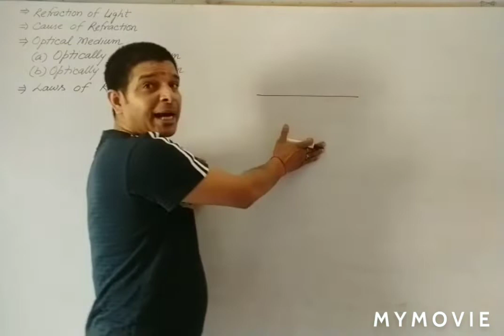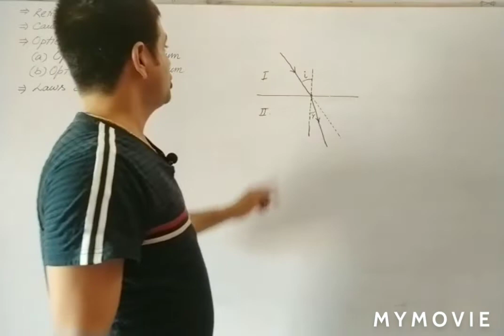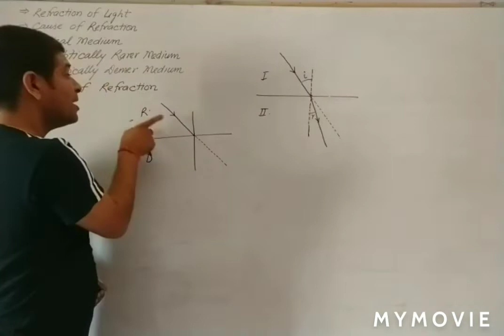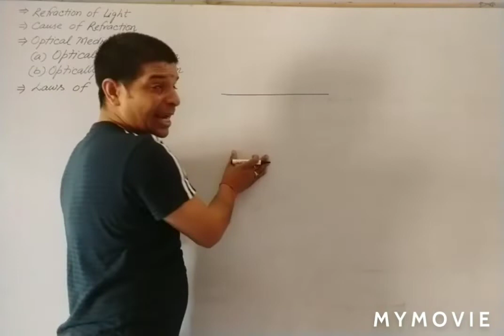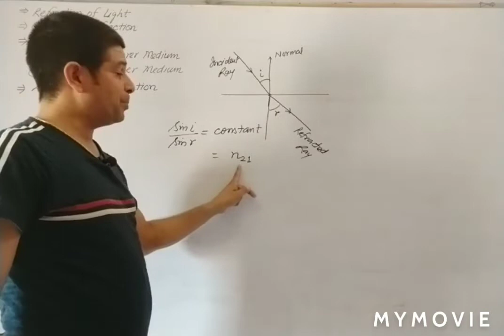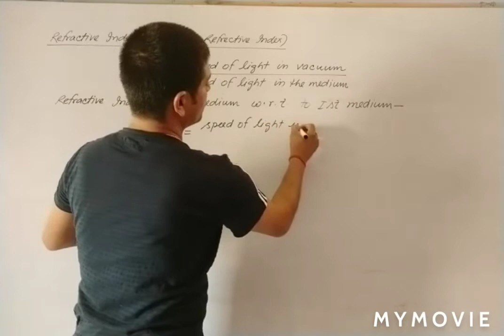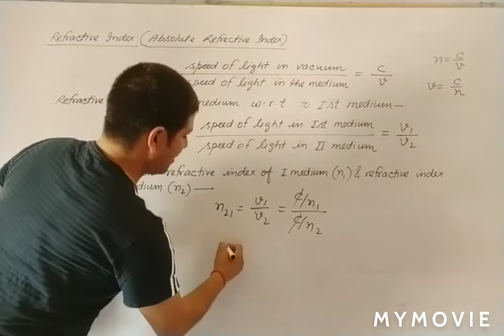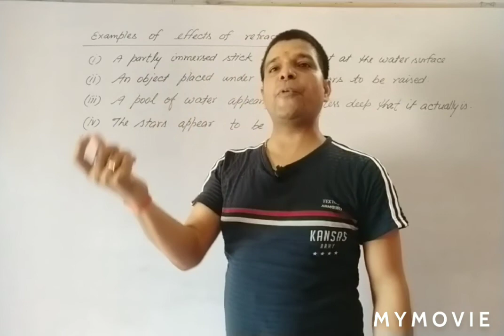Refraction of Light: Part 1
D.J.Coaching by D.J.Singh